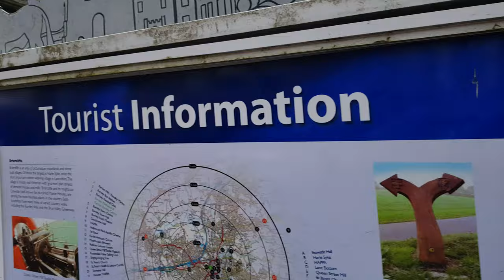Queen Street Mill. April 2021. Filming location for The Kings Speech.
Queen Street and Kings Street Mills. Queen Street mill featured in the movie The Kings Speech. Legendary steeple jack Fred Dimber featured the working mill and it's Steam engine on his histrionic shows.